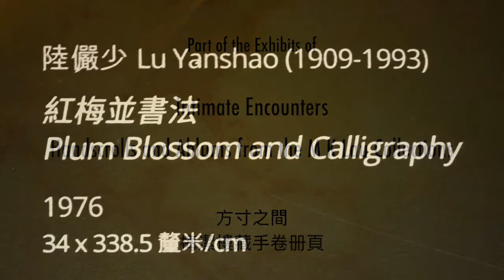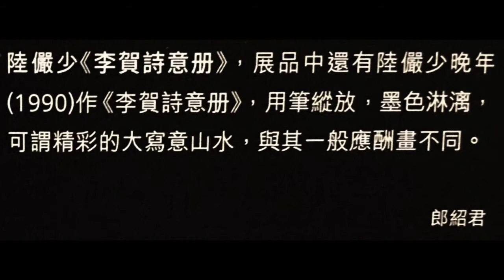陸儼少 李賀詩意山水冊 及 紅梅並書法